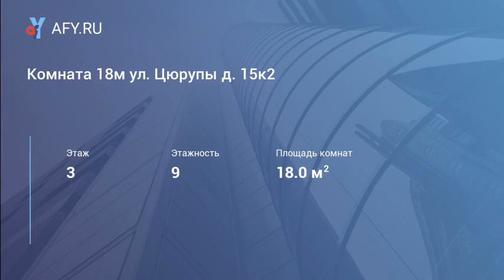Комната 18м ул. Цюрупы д. 15к2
Цена: 20 000 Руб.
Сдается чистая комната в 3-х ком. квартире.
Комната закрывается на ключ, в квартире тихо, и уютно. Есть все необходимое для комфортной жизни. В квартире есть холодильник, стиральная машина. Санузел чистый. В целом в квартире уютно. Все коммунальные платежи уже включены в стоимость арендной ставки. Собственники семейная пара, приличные люди. Рассмотрим в качестве нанимателей только славян без детей и животных. Все документы в порядке и готовы для подписания договора найма. Так же в этой квартире сдается еще одна комната 8 кв.м. за 15000 руб. Можно снять и ее, если захотите. Показ по договоренности в любое время. Звоните, договоримся о просмотре!